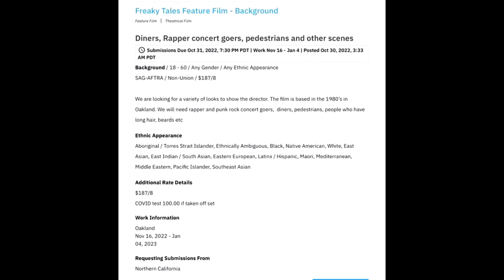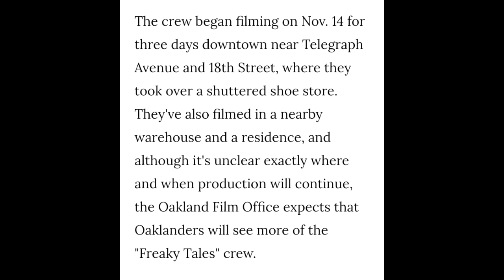FREAKY TALES Movie Shoot In Oakland Ca, With Rap Star & Actor Jackboibay Along with Normani & More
Behind The Scenes Rapper Jackboibay From Oakland Ca, Jumps in movie as a background Extra a side with Pedro Pascal, Dominique Thorne of (BLACK PANTHER) Tyra Monique & More and also he's helping around the film Set Great Move on his end.